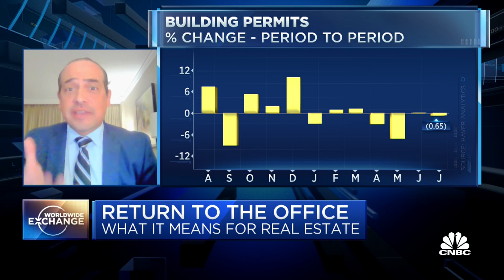Levy: As workers return to the office, there has been a pickup in leasing activity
Spencer Levy, Global Client Strategist and Senior Economic Advisor at CBRE, joins Worldwide Exchange to discuss the outlook for commercial real estate as workers begin returning to the office.